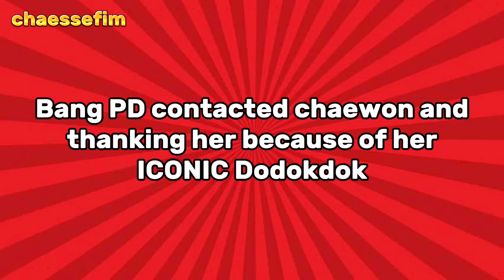CHAEWON said BANG PD contacted her and thanked her because of her ICONIC dododok mistake